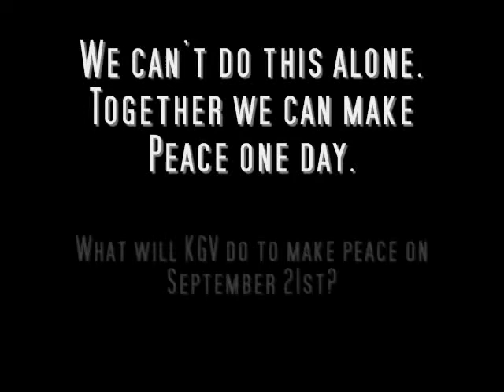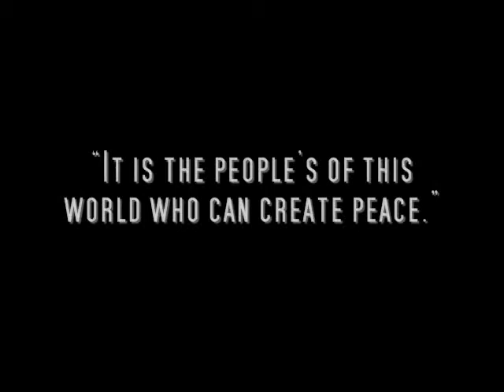Peace One Day